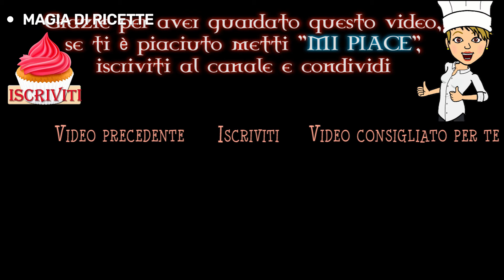CONFETTURA DI ALBICOCCHE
Un grande classico, semplice da preparare in casa durante l’estate con le albicocche fresche, succose e mature! Così da conservare in barattolo tutto il gusto e profumo di questa meravigliosa frutta!
Dolce, corposa, lucida, dal gusto intenso e fruttato, la Confettura di albicocche è ideale non solo da spalmare su pane per una colazione energetica, ma per realizzare tante ricette gustose: dalla classica Crostata, alla Torta Sacher !

Grazie per aver guardato questo video e, se ti piace la ricetta, falla conoscere ai tuoi amici condividendo questo video, inoltre prova a prepararla anche tu e lasciami un commento qui sotto!